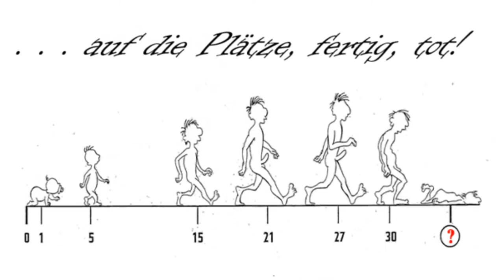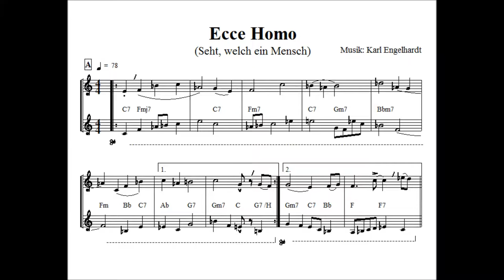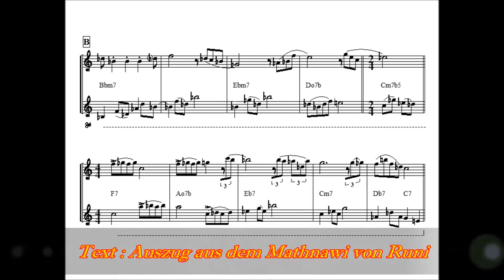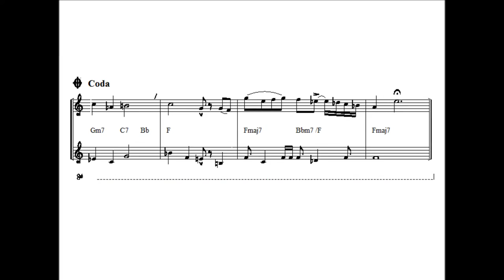Op. 265 - 01 Ecce Homo - Seht, welch ein Mensch (Introitus)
"Der Soundtrack meines Lebens" – Das Requiem, vielleicht etwas aus der Mode gekommen. Wenn man sich aber den Leitspruch „Media Vita in Morte“ (Mitten im Leben sind wir des Todes) vor Augen hält, halt ich es für angemessen so langsam meine eigene musikalische Seelenwanderung für das eine besondere Ereignis vorzubereiten.
Von daher eröffne ich hiermit ein neues Kapitel, frei nach dem Motto „Auf die Plätze, fertig, tot“ – „Das Pop-Requiem“. Für alle Freunde der Galgenlieder, hier die erste Vertonung „Introitus – Ecce Homo“.